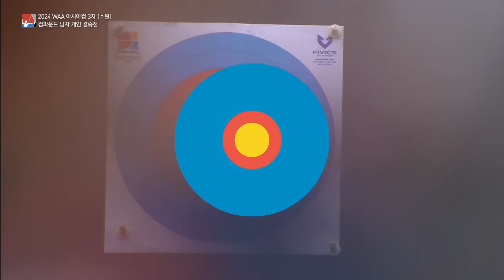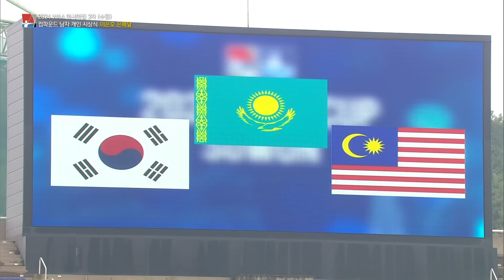[🏹결승전] 🇰🇿안드레이 vs 🇰🇷이은호 | 컴파운드 남자개인 [2024 WAA 아시아컵 3차 양궁대회]